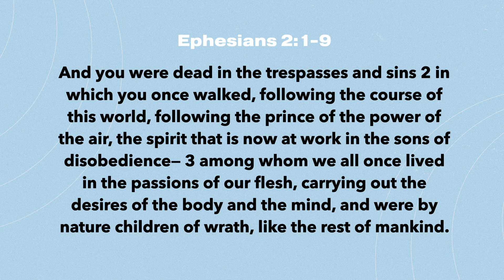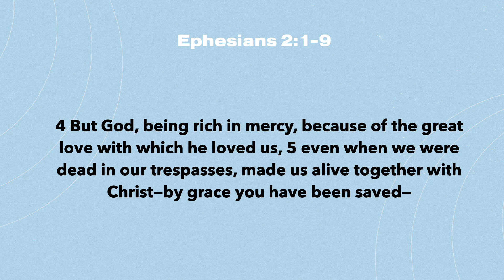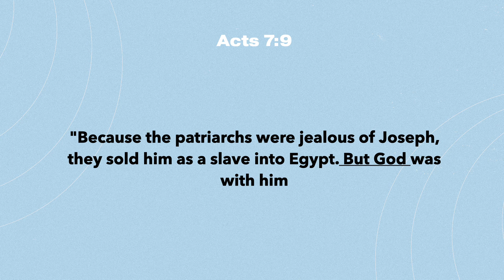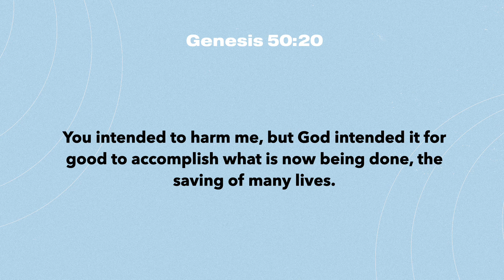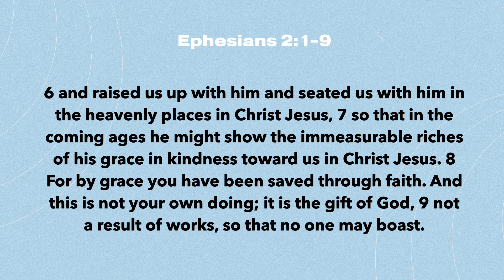Monday, June 14 - But God | Brandon Shanks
Welcome to the City Hills Summer Devo livestream!  Monday-Thursday 7am LIVE on Facebook and available afterwards on YouTube, Spotify, and Apple Podcasts.

Start your day off right and join us as we take the next few minutes to dive in to God’s word.